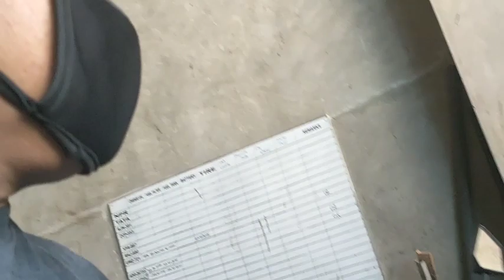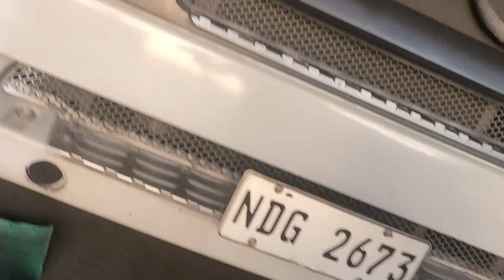PALIT NG MOTOR AIRCON BASIC LANG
palit motor aircon
basic lang palitan